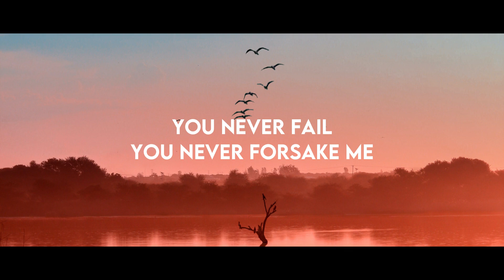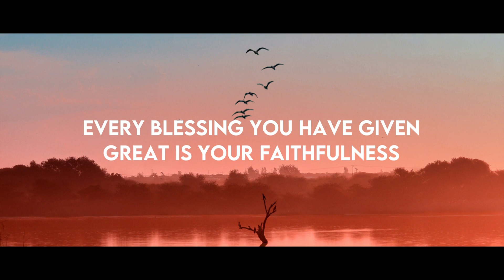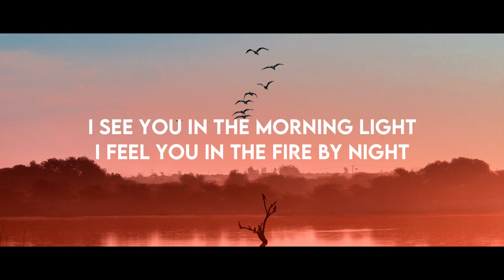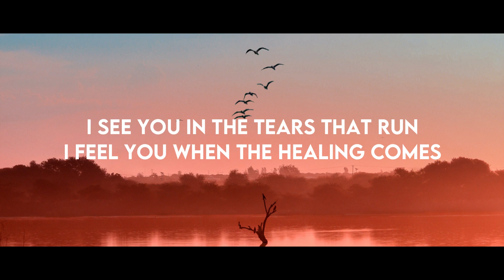I SEE YOU - CHRIS TOMLIN & BRANDON LAKE //(Lyrics)//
Song: I See You
Artists: Chris Tomlin & Brandon Lake

LYRICS:
God of love
God of all glory
Every day I see new mercy

God of love
God of my story
You never fail
You never forsake me

I see You in the morning light
I feel You in the fire by night
I hear You say, “Child, I am with you.
I see You in the tears that run
I feel You when the healing comes
I hear You say, “Beloved one, I am with you.”
Every moment of my life
God, I see You

God of love
God of new vision
Every blessing You have given
Great is Your faithfulness
Oh how great is Your faithfulness

I will worship through the storm
All my hope is in You Lord
In You Lord
In You Lord

VIDEO RESOURCES
💻: Filmora X

Performed by: Chris Tomlin, Brandon Lake
Written by:
Produced by:
Source: Sparrow Records